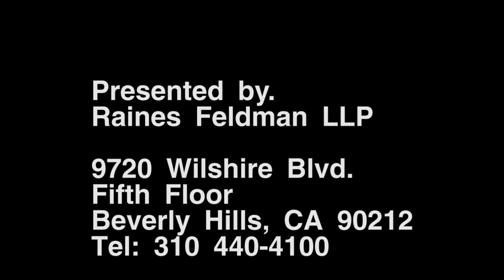Data Breach For Family Lawyers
In this installment of our series on data breach issues commonly encountered by family law practitioners, Internet attorney Erik Syverson, co founder of Syverson, Lesowitz & Gebelin, LLP explains claims under the Computer Fraud and Abuse Act